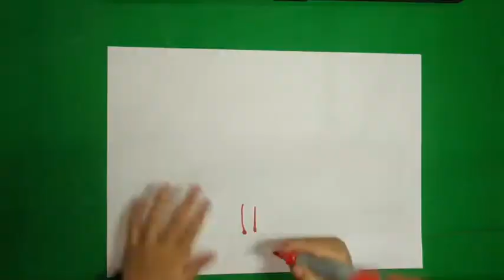Easy drawing for kids Lovely Icecreams